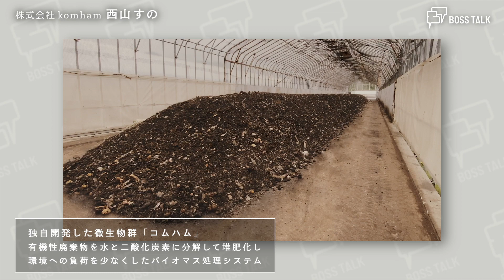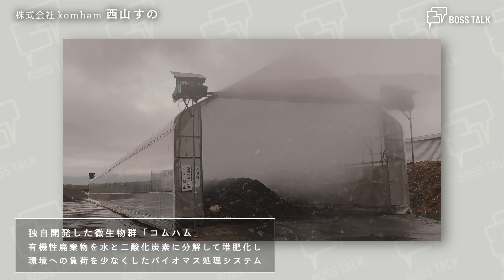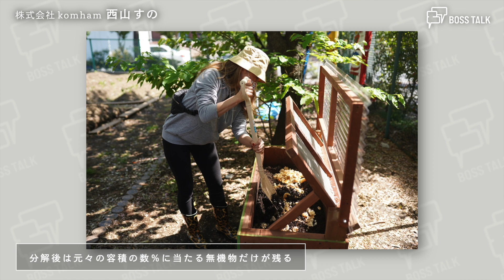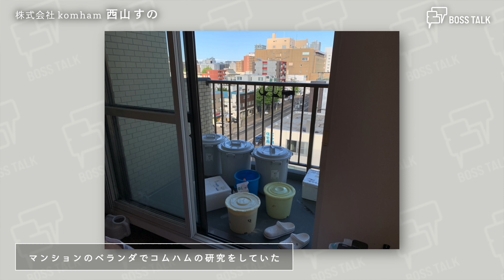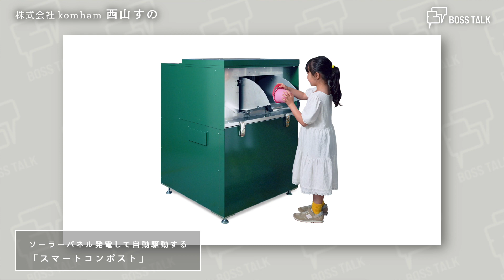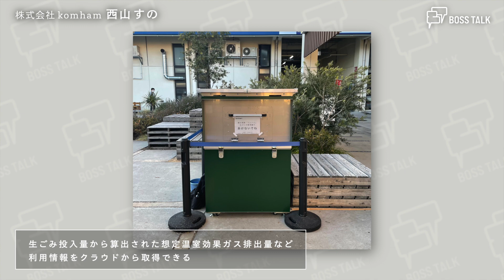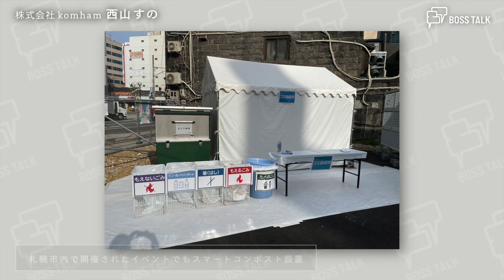1LDKベランダ育ちの微生物が地球を救う？ "生ごみ処理"でスタートアップ…「komham」西山すのさん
北海道を愛し、北海道の活性化を目指すボス達と北海道の未来と経営を楽しく真剣に語り合う「BOSS TALK」（ボストーク）。今回のゲストは株式会社「komham(コムハム)」代表取締役 西山すのさんです。独自開発の微生物で生ごみ処理システムを提供している注目のスタートアップ経営者に展望を聞きました。

株式会社「komham」は2020年に札幌市で創業。komhamと名付けた微生物を処理スペースに、粉砕したゴミを混ぜることで、環境に優しくスピーディーに有機性廃棄物を水と二酸化炭素に分解し、堆肥化させるバイオマス処理システムを提供しています。現在は、渋谷区をはじめとした自治体との実証実験を重ね、生ゴミ処理のインフラアップデートを目指しています。

――komhamとは？
　生ごみや有機物を高速で分解する、複数の微生物の配合技術です。

――近年増えている”コンポスト”との違いは?
　技術は同じ。家庭用のコンポストは時間をかけてと堆肥にしますが、弊社では、焼却処理の代替となるインフラを目指しています。

　処理スピードは1～3日。通常だと生ゴミの半量程度の堆肥が残ってしまうところを、コムハムは2％まで抑えることができます。そのほとんどは、二酸化炭素と水蒸気に分解されます。

2:43 ｜革新技術で社会問題解決「ディープテック」… 父の事業がそうだった
――出身は？　起業に至るまでの経緯は？
　1987年生まれ。北海道・苫小牧市出身。札幌市の高校へ進んだ後、立命館アジア太平洋大学（大分県別府市）に進学しました。学生のうち半数が留学生。当たり前のルールや文化がまかり通らないところで生活をしていたので、予期せぬことへの免疫力は大学時代に育まれたと思っています。

　「こういう人たちと働いてみたい」と感じた広告代理店に就職。スタートアップの立ち上げなど、様々な経験を積みました。事業のハンドルを握って運転してみたいという思いが起業のきっかけに。

　元々、PRやブランディングを行っていたため、社会にインパクトを与えられる「ディープテック」に注目しました。

　ディープテックとは、科学的な発見や革新的な技術で社会にインパクトを与えることができる技術のこと。15年前から父がやっていた堆肥処理の事業が「ディープテックだな」と感じました。社会にインパクトを与えられるし、環境にもいい。そこで父に「継ぎたい」という話をしたのがきっかけです。

　「もし会社を継ぐのであれば、別会社として、スタートアップとして経営をしたい」という私の意向を父親に伝え、株式会社komhamを立ち上げました。

　父親の企業と親族間のなれ合いなく、"技術を継承する"という形で引き継ぐことに。ゴリゴリの契約書も締結しました。

　おそらく、父は一緒に仕事をしたかったのではないかと思います。父から溺愛され育った自覚が私自身にあるので、父は私の言うことにNOと絶対に言わない、という関係性。事業を進めるうえで、私自身がその部分に甘えてしまうと、事業が成長していかないだろうと考えたので、別会社として起業しました。

7:49 ｜外から見ると"ごみ屋敷" 創業当初のラボは札幌の1LDKのベランダ
――商品化するまでの道のり…苦悩や困難は？
　大変でした。第一に、”研究者”に会ったことがなかったので、研究者探しから始めました。運よく研究者に出会えたが、次は研究をするための場所がない。初めは、札幌市内の1LDKマンションのベランダに電気毛布で微生物を温めて、人間は極寒の中で作業をしていました。

　"ベランダラボ"。外から見るとゴミ屋敷のようで、通報されるのではないかというヒヤヒヤとともに最初の1年間は過ごしていました。

9:17 ｜実証実験経て夏から販売…"子ども"送り出す気持ち
――どのようなビジネスを行っているのか?
　2023年夏から販売開始予定のソーラーパネルの電力で自動駆動する「スマートコンポスト」を作っています。AC電源を必要としないソーラー発電なので、環境負荷を限りなく少なくゴミ処理が可能に。

　どれくらい環境負荷を抑えられたか定量で見ていただきたい。生ごみがどれくらい入ったか、温室効果ガスがどれくらい抑えられたかを観測できる箱です。

――実際に導入した企業や自治体は？
　まだ販売開始前なので、実証実験ですが、自治体や企業に導入しています。
　東京の渋谷区では、町の中にスマートコンポストを配置し、どのような問題が起きるかを実際に試しました。また、札幌市内では2022年10月に開催されたイベント内でスマートコンポストを設置。イベント内で排出される生ゴミを処理する実証実験を行いました。

　商品化はうれしいです、もちろん。独立する子どもを送り出すような気持ちに近いですかね。創業から3年経つが、komhamのことばかり考え、komhamが1番の生活です。相当お金もかけてきたkomhamが、ちゃんと働いてくれるんだろうか。働いてくれるだろうという確信を持ちつつも、「がんばって、いってらっしゃい」みたいな気持ちですね。

――どのような反応があると「やっていてよかった」と感じる？
　分かりやすい反応はなくていいと思っています。環境に関する取り組みは、参入のハードルが高いものがほとんど。みんな気づかないうちに、日常生活の中に技術が使われ、いつの間にか環境負荷を抑えられるインフラが作れればいいなと思っています。気づかれず、ヌルッとやりたいです。

16:45 ｜スタートアップ社長の共通点「誰にも頼まれていないけれど、持っている使命感」
――今後の展望は?
　父親から引き継いだ会社ということもあり、環境関連の弊社の技術も含め取り組みは、1世代で途切れるものではないと思っています。

　トライし尽して、失敗もたくさんして、次の世代がより良いものを作れるような結果を残していきたいです。誰にも頼まれていないけれど、ある使命感はスタートアップの社長に共通しています。

　起業していろいろな人がサポートをしてくれて、アドバイスもいただいた中で、”中途半端に終わらせたくない”。時間もお金もリスクもとっているので、その分成果として出したいという思いが基です。

📺毎週火曜 深夜0:25～ 北海道の8chで放送！ 2023年4月、シーズン2を始動しました。